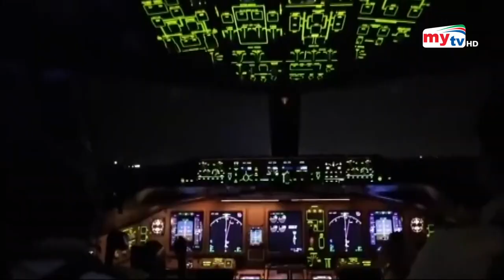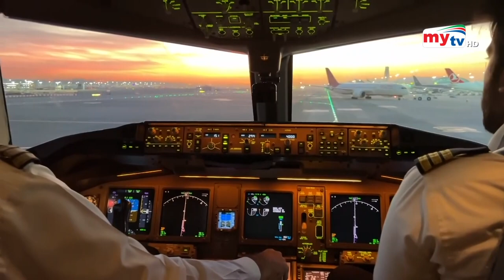আন্ডার গার্মেন্টস পরা বাধ্যতামূলক করল পাকিস্তান এয়ারলাইন্স | Bangla News | Mytv News